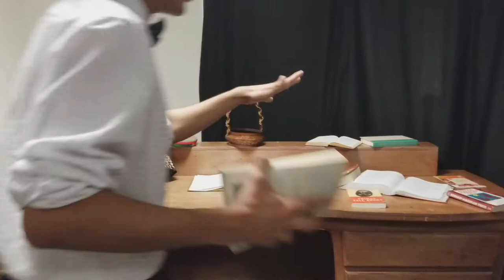Discovery High School Black History Month Program 2018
LIVE museum Schaumburg